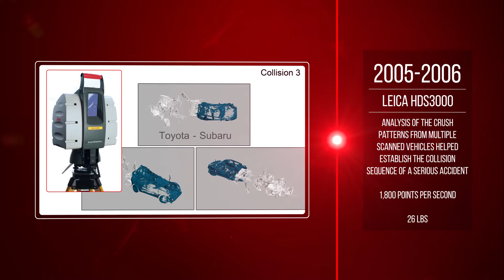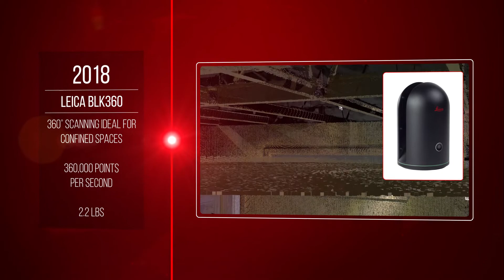A "Measurement" in Time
Since 1961, the engineers and field crew at DJS Associates, Inc. have utilized the most state-of-the-art technology in our investigations.  Our commitment to our clients to stay up-to-date on the latest technology for collecting, analyzing and demonstrating data continues with the purchase of two (2) Leica RTC 360 scanners and the BLK 360 scanner.  The recent investments have led to a trip down memory lane, where we looked back at how the methods of collecting data have changed over the years.  Stories were shared of equipment breaking, inspection bloopers, and most importantly the monumental projects taken on by our team.  To commemorate the newest purchases, and the exceptional work that has been done to date, we have created a timeline of our technology over the years.  Enjoy!